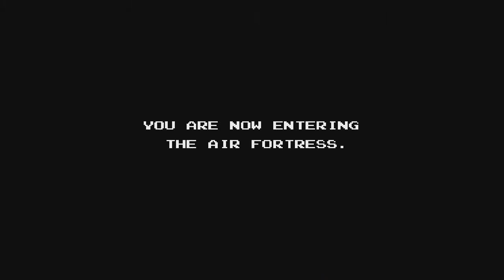Air Fortress for NES Pt.2